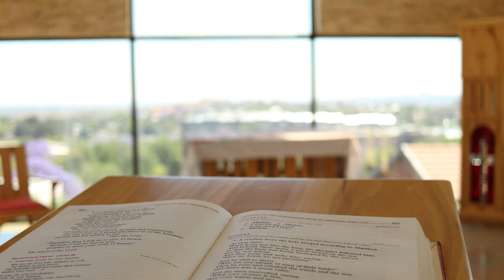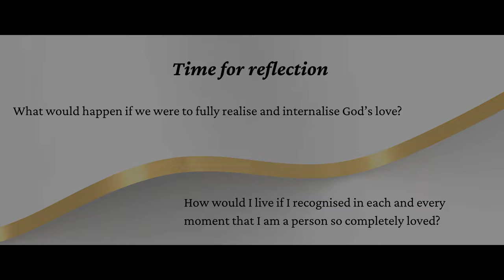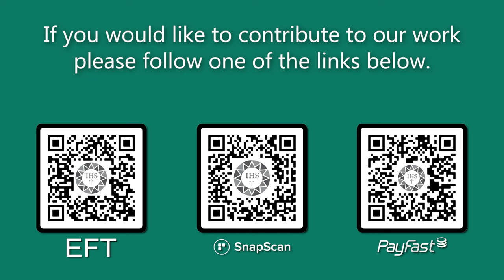Encounter the Word 30th Sunday OT 2023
• Psalm 18:2-4,47,51
       • Second Reading 1 Thessalonians 1:5-10
       • Acclamation John 14:23